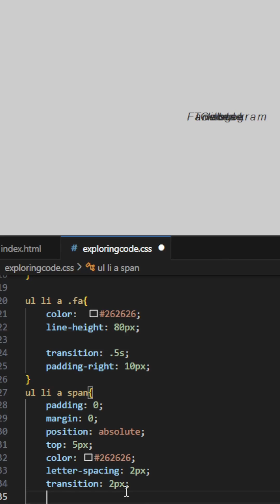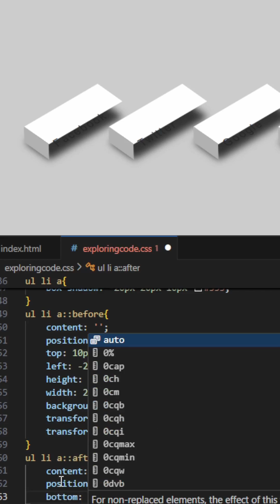3D CSS Social Tiles with Hover Animation | HTML & CSS Effect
Create stunning 3D Social Tiles using pure HTML & CSS!
Smooth hover animation, clean UI, and a modern 3D tilt effect.
Perfect for front-end beginners, portfolio projects, and UI lovers.